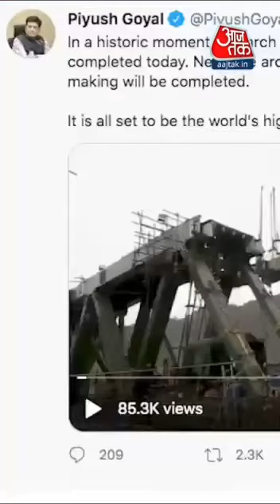Chinab Bridge|भारत में|एफिल टावर से भी ऊंचा।jammu kasmir|Kori|The Higest bridge in the world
Chinab Bridge|jammu kasmir|Kori|The Higest bridge in the world|